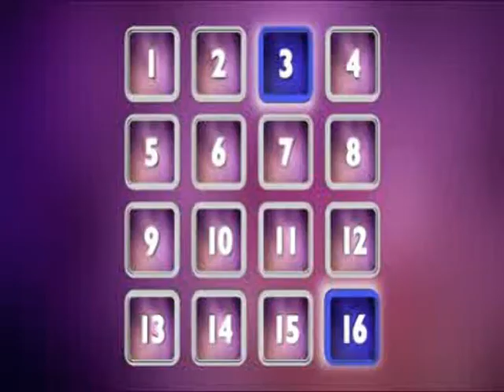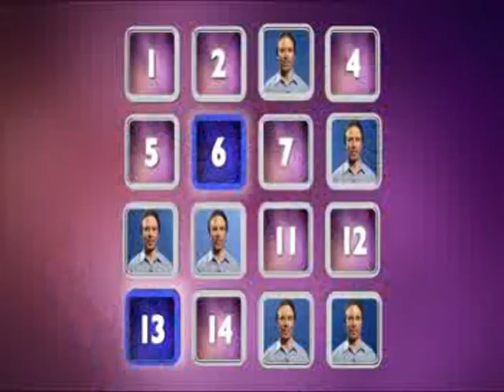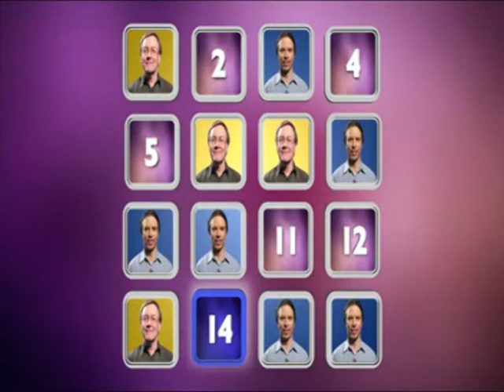Das GlasBlasSing Quintett - BBC One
Das GlasBlasSing Quintett zu Gast in der Show Britain's Brightest auf BBC One (originally aired on February 2nd, 2013).
musica con botellas, música com garrafas